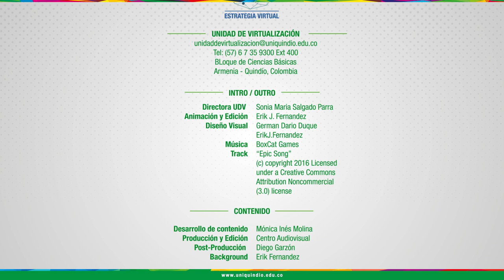FEVI - Administración Financiera Inglés 2 - Presentación Unidad 1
FEVI - Facultad de Ciencias Económicas y Administrativas - Administración Financiera Inglés 2